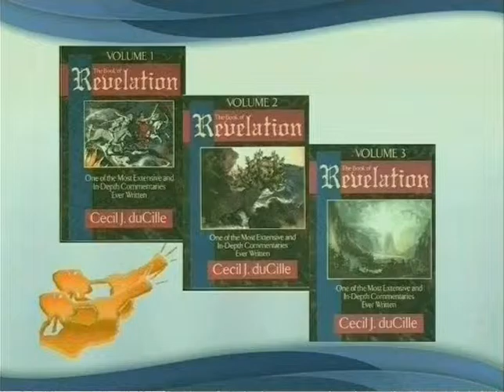Message by Burt Asbill "God's Purpose for Humanity"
This message by Burt Asbill, entitled "God's Purpose for Humanity" was given at a conference in Atlanta, Georgia, December 2005.
Isaiah 7:15 "Butter and honey shall he eat, that he may know to refuse the evil, and choose the good."